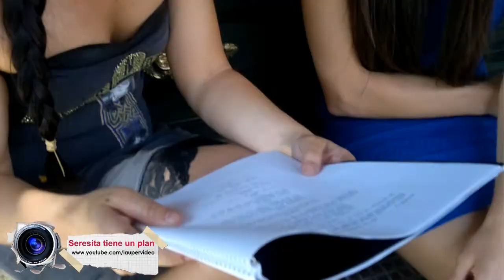RODANDO "SERESITA TIENE UN PLAN"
Reportaje que recoge imágenes del nuevo rodaje de Lauper, la comedia dulce "Seresita tiene un plan", muy alejada del habitual estilo del ex-fingerpies.
Helena Puig es la actriz que interpreta a la dulce Seresita, una realizadora de cine que a causa de una enfermedad terminal, vé su sueño de triunfar en Hollywood frustrado.
Pero nada va a detenerle los pies, por que junto a su traicionera prima Abby (Vane Gaham) iniciará el rodaje de su vida.
Comentarios del reparto, vídeos de los ensayos antes de rodar, algún descarte, metraje del film y mucho mas en un reportaje que adelanta lo que veremos en Seresita tiene un plan.
Además, el film cuenta con la intervención de Minoussa, la pitonisa rockera de Aowch! (Nine Lives), Reveal y R3volution, que esta vez regresa interpretado por una actriz diferente, Diana Romero.

•••ENLACES ADICIONALES:

•Los mejores Playlist de música, vídeos y audio tracks en el canal Oficial de ON MUSIC en Youtube:

• Página Web de ON MUSIC , música para descubrir, para vivir y para recordar. Creada por Aaron Lauper:

•No te pierdas la nueva web serie MEGAFIT, producida por Aaron Lauper. La temporada entera aquí: